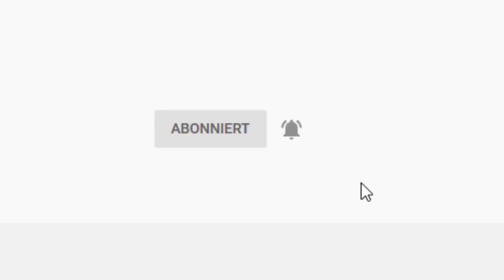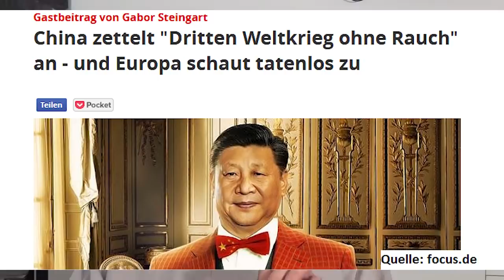Trump vs. China: Eskalation! Neuer Handelskrieg?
Mitten in der Corona-Epidemie droht sich der Handelskonflikt zwischen den USA und China wieder zuzuspitzen, obwohl die Wirtschaft und die Börsen darunter erneut stark leiden dürften. Hat Donald Trump recht damit, China so hart anzugreifen? Eine Eischätzung von Gerhard Heinrich.